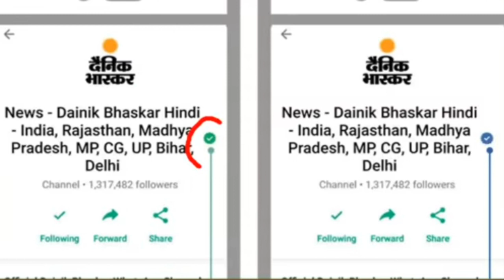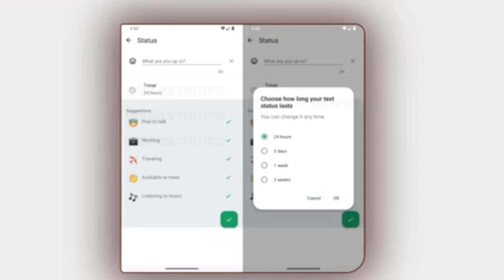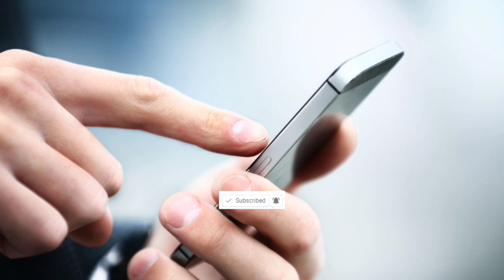Whatsapp New UPDATE ...!!! After Channel Feature | 3 BiG Announcement News, iPhone 15, Google Pixel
Tech News: Google Made By Google Event LIVE Update; Pixel 8 Pro Pixel Watch